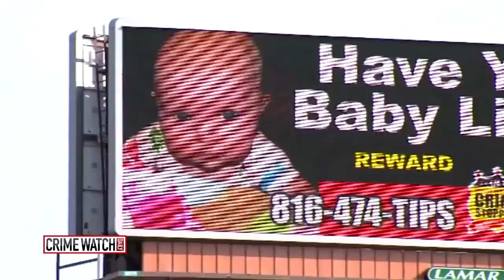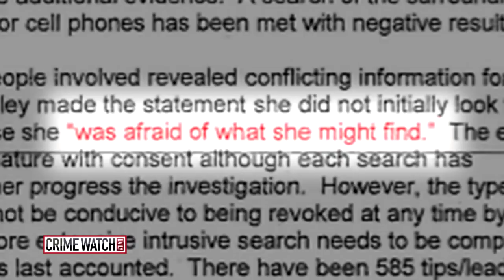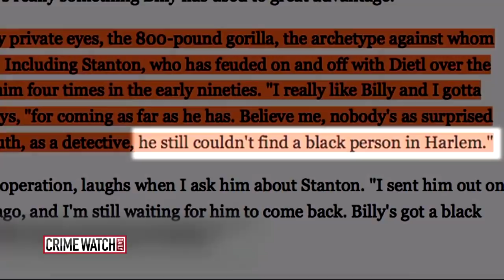UNSOLVED: Kansas City’s Baby Lisa Irwin kidnapped, still missing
Ten-month-old Baby Lisa Irwin disappeared from her crib in the middle of the night in Kansas City, Missouri, on October 4, 2011. More